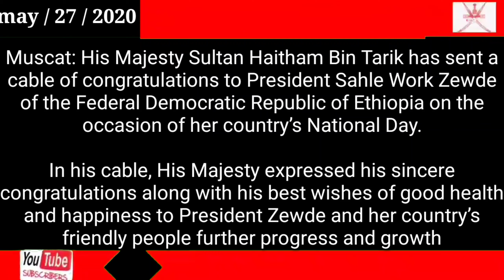Oman news today / His Majesty Sultan Haitham congratulates President of Ethiopia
His Majesty Sultan Haitham congratulates President of Ethiopia